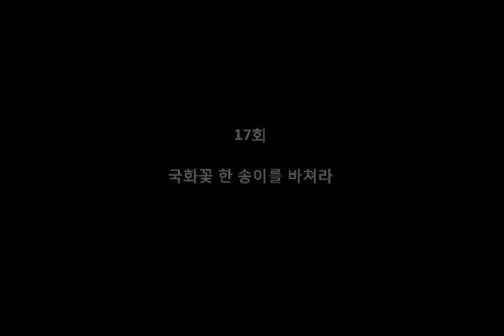[이대근의 단언컨대]17회-국화꽃 한 송이를 바쳐라